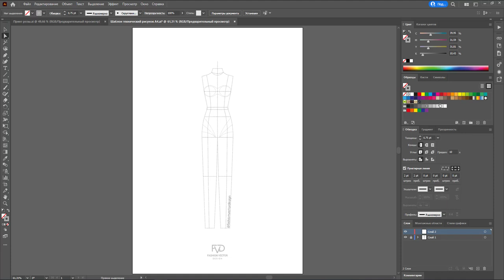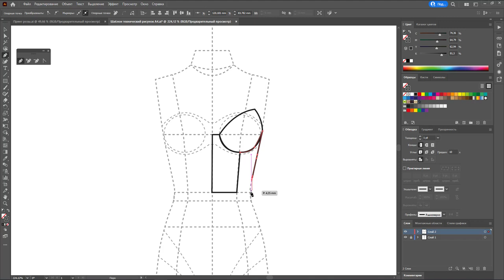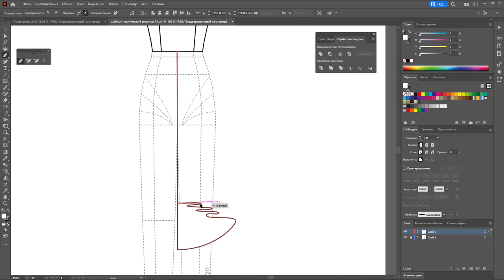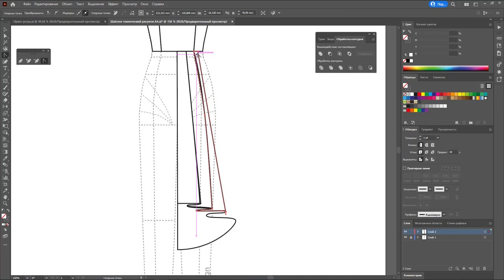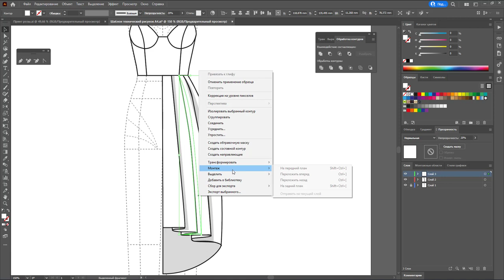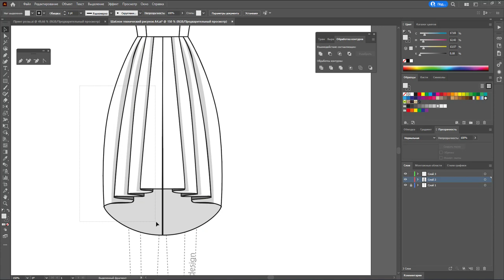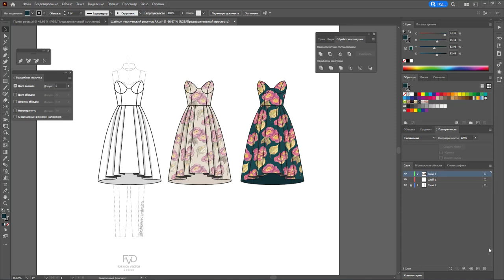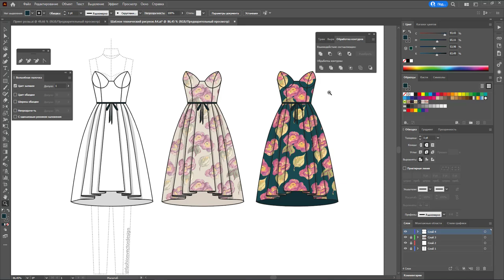Дизайн одежды |Технический рисунок одежды | платье с принтом | Adobe Illustrator 2021|100 эскизов#71